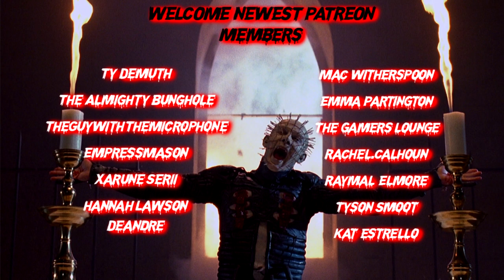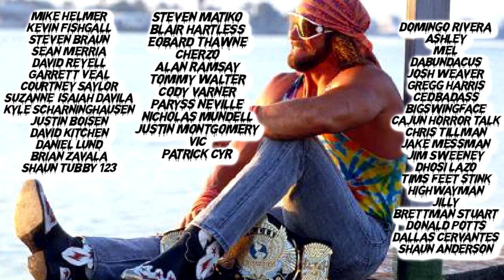ANYTHING FOR JACKSON Review (Best Horror Movies of 2020)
Hey guys here's our movie review of brand new horror movie ANYTHING FOR JACKSON available today on Shudder. We reviewed this film for the Nightstream film fest a few weeks back before we knew where it would land. It's one of the best horror movies of 2020 no doubt about it and is now available on Shudder. Check it out! Spoiler free!